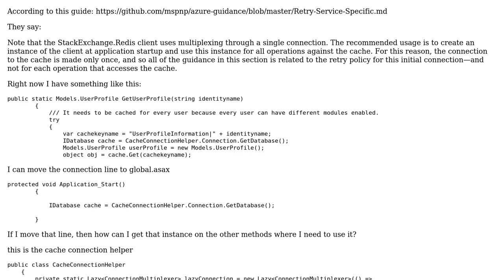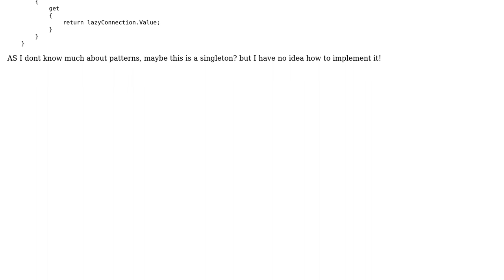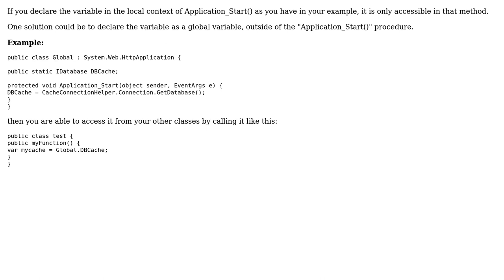How to access a variable that I only need to create once on Application.Start?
Software Engineering: How to access a variable that I only need to create once on Application.Start?

With thanks & praise to God, and with thanks to the many people who have made this project possible! | Content (except music & images) licensed under CC BY-SA | Music | Images & others | With thanks to user Tommy Lindgren user Luis Valencia and the Stack Exchange Network Trademarks are property of their respective owners. You are responsible for your own actions.